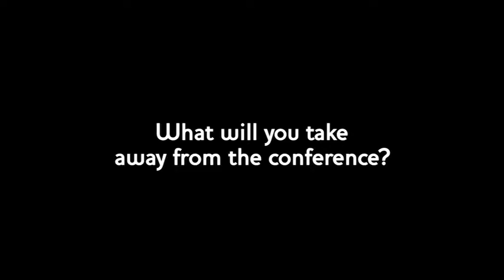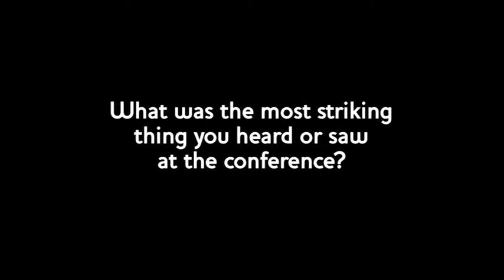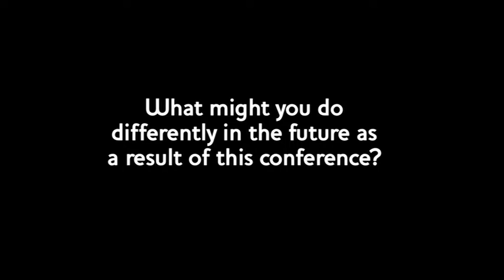Politics of Evidence Conference: Participant Interviews, 2013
The Big Push Forward is an informal international network of practitioners seeking constructive ways to advance conceptually and methodologically development aid's support of a fairer world, beyond the narrow bureaucratic protocols that assume guaranteed predictable outcomes. Given that 'the politics of evidence' has not been scrutinised systematically in much depth, this conference, organised by the Big Push Forward and hosted by the Institute of Development Studies, sought to provide that platform. This short video features interviews with conference participants immediately after the event.